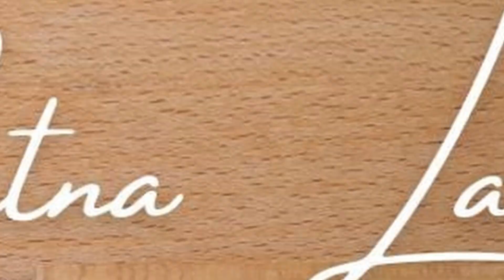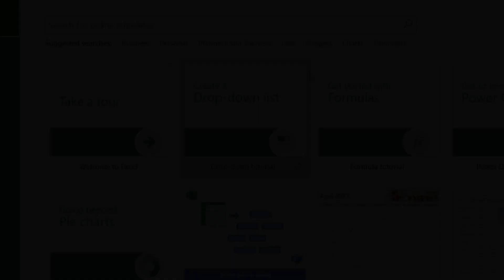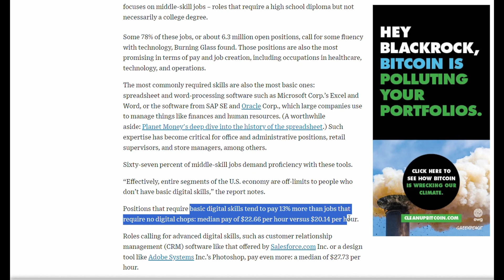How to EXCEL in your CAREER ? CAREER mein Saflata kaise paye?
Ready to unleash the Superhero within you? Ready to supercharge your Career & boost productivity? Don't miss the eye opening journey into the world of Microsoft Excel
Learn why Excel is the secret weapon for Data Driven success in any profession!
From data organization to advance analysis uncover the untapped potential of Excel & take your skills to new heights.
Join my new upcoming series
How to Excel in Excel to unlock the key to efficiency, accuracy & career advancement with Excel

CHETNA LALWANI